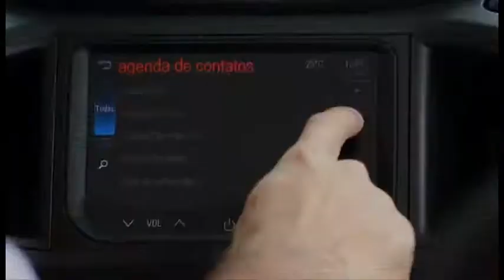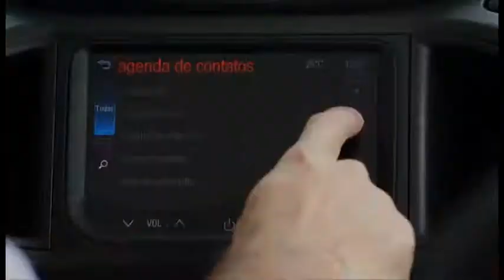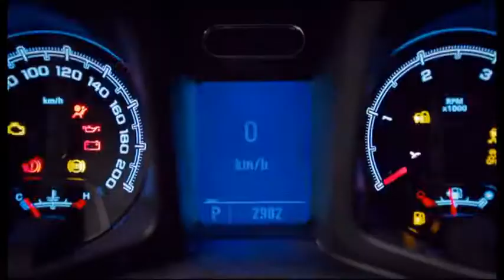PROGRAMA CARROS & CONSÓRCIOS NA CODISMAN FORTALEZA 14.09.2014